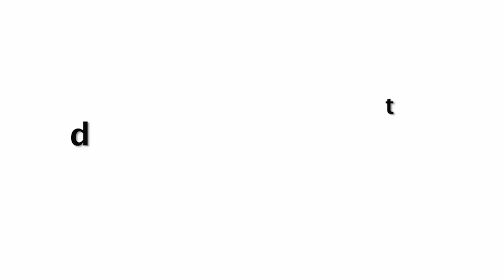Probably Kavish Mehra LAST Birthday Celebration With Parents B4 Karna Mehra And Nisha Rawal Divorce😢